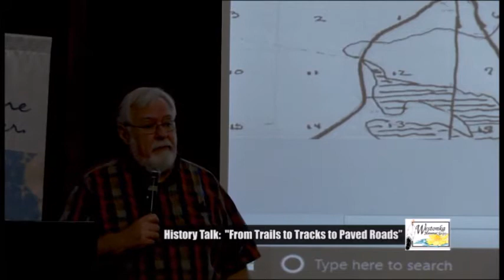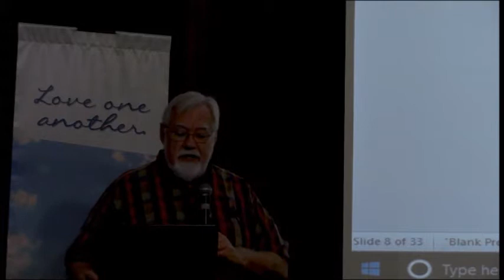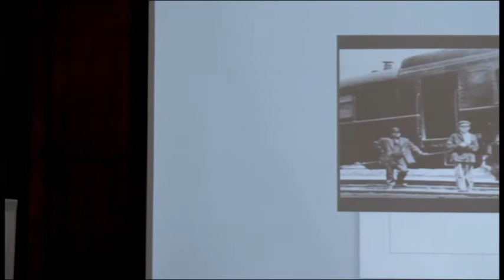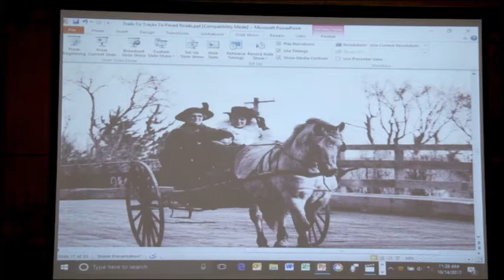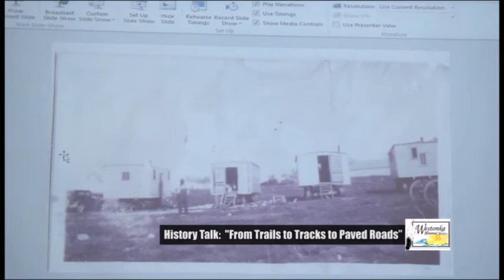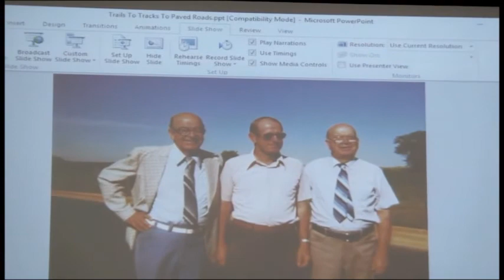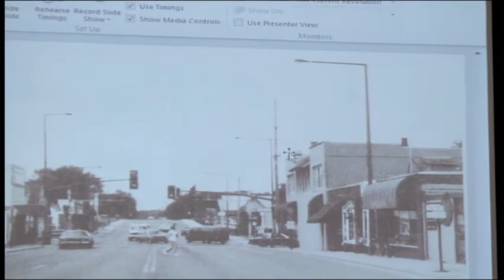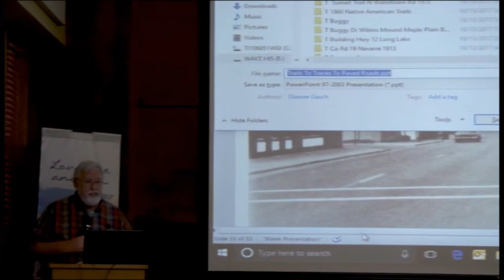Trails to Tracks to Paved Roads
Historian Bob Gasch provides an interesting history of travel in the Lake Minnetonka area of Minnesota from the mid-1800’s to today.  It started with Native American trails and developed eventually into paved roads.